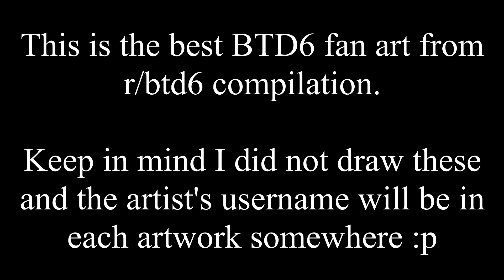*BEST* Bloons Fan Art! (BTD Fan Art Compilation)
Note: Credit goes fully to the original artists from Reddit
Like and Sub for more BTD content!
Profile Picture maker: u/OpeningEngineer
End screen background maker: u/Voeille